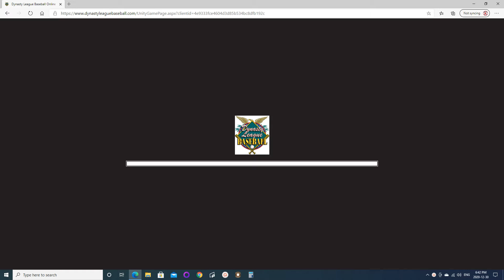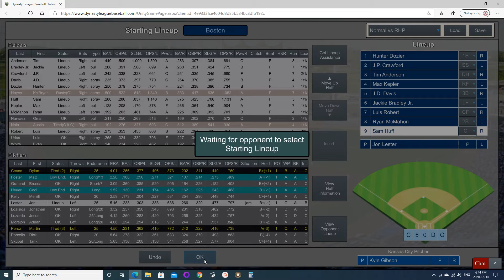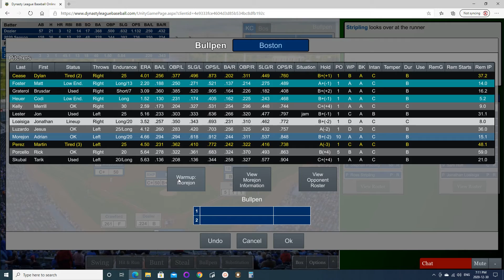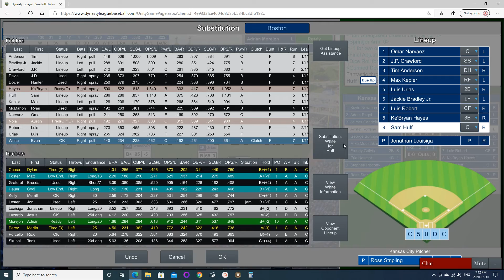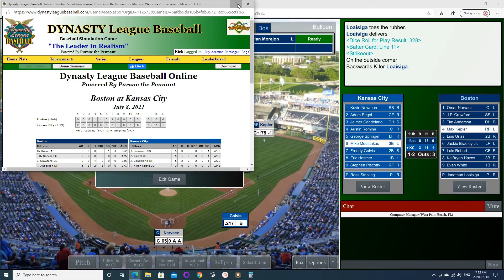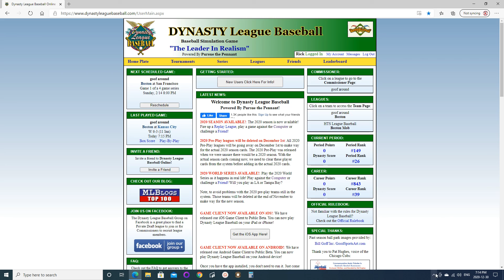S2020EX28unedited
Dynasty League Baseball Online, Hamilton Tabletop Simulation Baseball League, Since 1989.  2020 Season exhibition games.